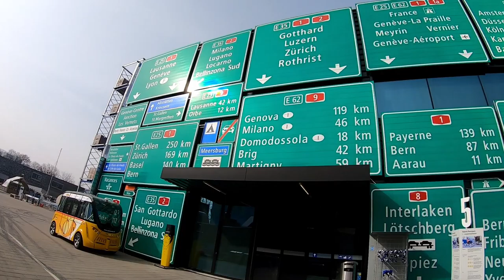Switzerland Getaway │ Lucerne, Mount Rigi